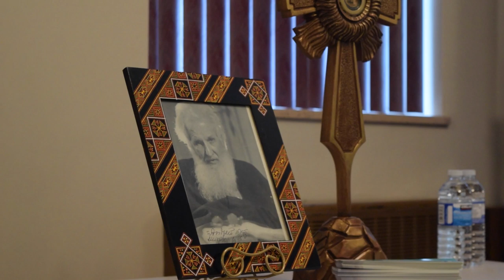Ukrainian Catholic Pilgrimage 2015 Ancaster